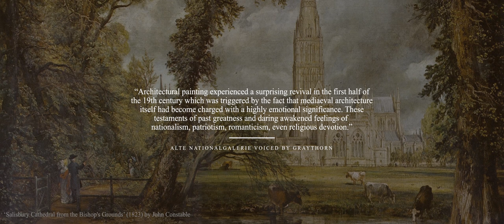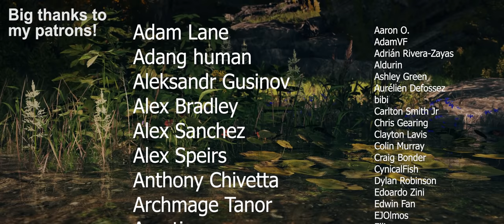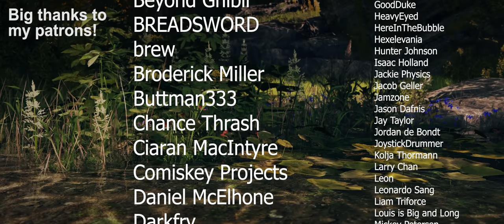How Elden Ring Balances Darkness with Beauty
FromSoftware may have garnered a reputation to make games that are dark and brutal, but the reality of these virtual worlds shows that there’s a fine balance between darkness and beauty. Join me as I discuss the kinder aspects of Elden Ring and how it became my GOTY for this year already!

SPECIAL THANKS
@hotcyder for the wonderful thumbnail
Adam (@PunchFaceChamp9) for proofreading the script
@ThePepperRoni for voiceover mixing

MUSIC USED
King’s Field - Decline
Dark Souls - Gwyn, Lord of Cinder
Elden Ring - Regal Ancestor Spirit
Bloodborne - Hunter’s Dream
Dark Souls - Nameless Song
Skyrim - The Streets of Whiterun
Demon’s Souls - Souls of Mist